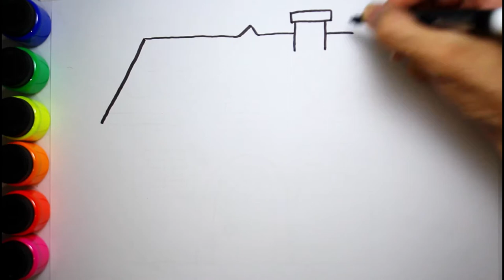How to Draw a Green House, for Kids, Toddlers ♡ sunny kids art ♡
hi world! Today I'm gonna draw a green house.
hope you enjoy! leave your coments and suggestions!